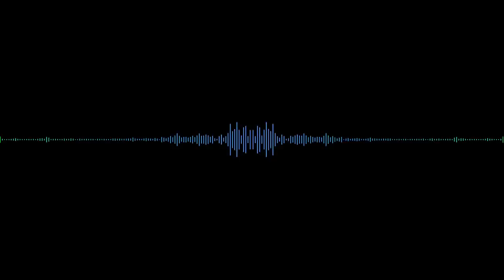Рекламный ролик «Магазинуса»